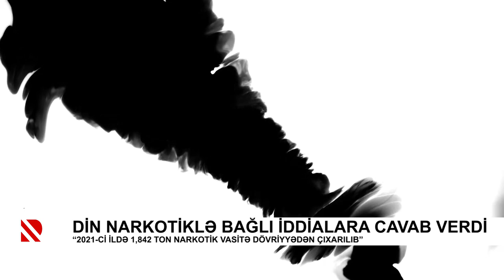Din narkotiklə bağlı iddialara cavab verdi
“2021-ci ildə 1,842 ton narkotik vasitə dövriyyədən çıxarılıb”